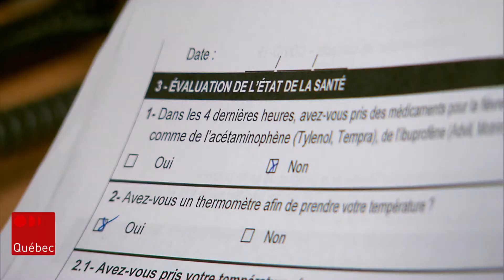Coronavirus : Des policiers retraités continuent de faire des enquêtes... épidémiologiques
Le CIUSSS de la Capitale-Nationale obtient l'appui de policiers à la retraite qui participent aux enquêtes épidémiologiques concernant les nouveaux cas de COVID-19 sur le territoire. Reportage de Marie-Maude Pontbriand.